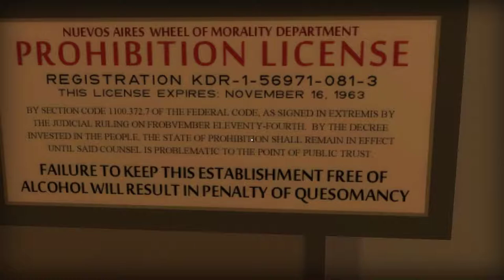Thirty Flights of Loving [ONLY] Jump Cut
Continuing on my tour through some of the Blendo Games... games.

Contrary to the opinion of most people, I actually like Gravity Bone more than this one, although I think that's primarily because I'm more a fan of spy movies than heist movies. Not that we actually see the heist in this game, mind you. Regardless, this one was enjoyable to play again, and it's also interesting to play with the director's commentary, which I didn't include in this video.

Side note: I had forgotten that Gravity Bone is included along with this game, so I could have played it in widescreen. Oh well.